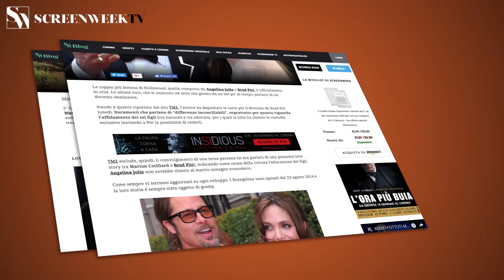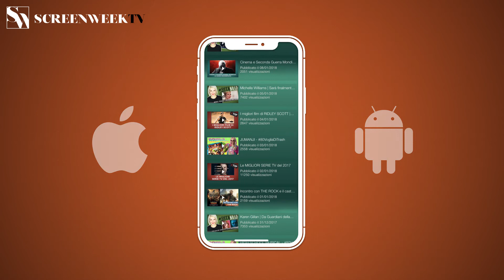RIDE - Backstage #1 - "Behind the Ride"